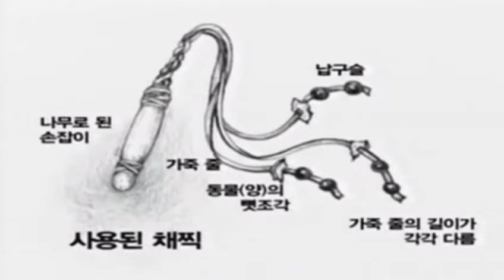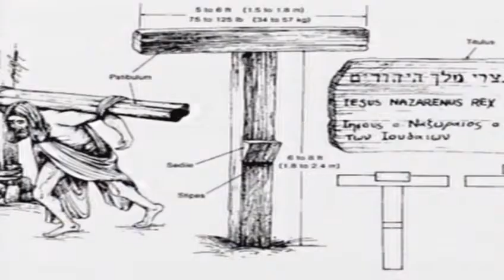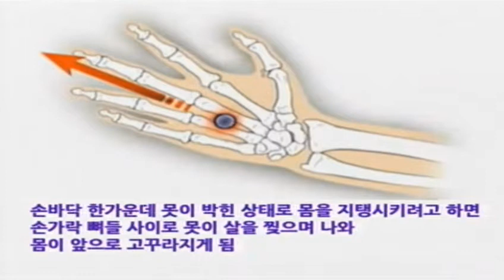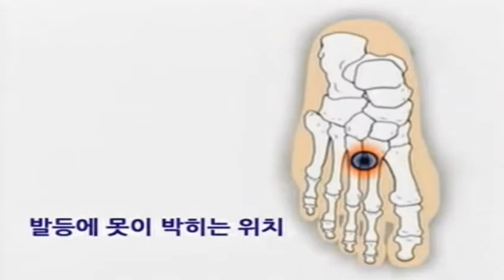Vigilia de viernes Julio 28 de 2017 | GCNTV Colombia - Manmin Church